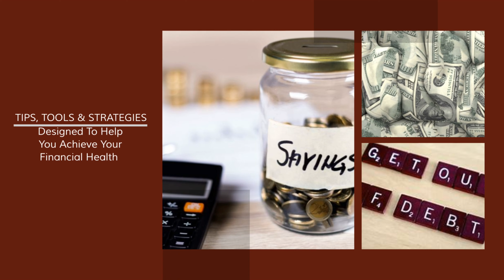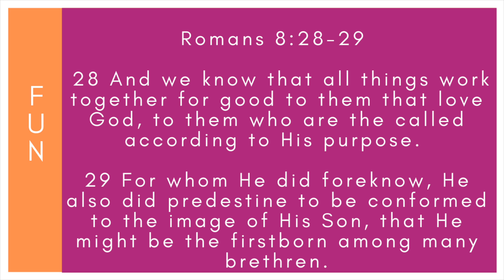CHRIS & PAIGE l Married At First Sight l Season 12 l Episode 1 & 2 (Spoiler Alert) Manifested By God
CHANNEL OVERVIEW

VIDEO DESCRIPTION
In this video we will have “Fun” exploring The relationship of Chris and Paige who are featured on “Married At First Sight” Season 12. There storyline appears to highlight their Christian faith. Their appears to be news on the way of the pregnancy of Chris’ ex-girlfriend. Paige has indicated that this relationship has been “Manifested By God”. If she believes that what should her Christian response be to the new unexpected news.

FAVORITE THINGS:

The SCRIBE Bible Journal uses a simple four question Bible study format that works with any passage of Scripture.